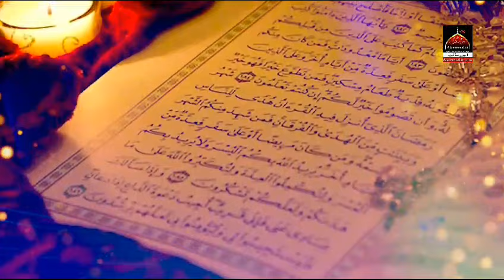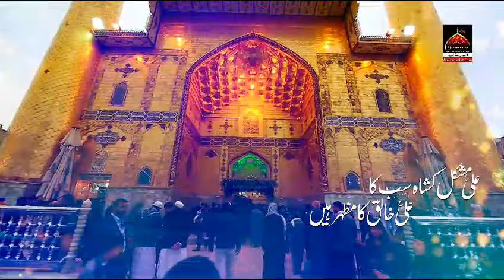Ali Mushkil Kusha | Syed Ali Raza Naqvi || 2024 | New Qasida Mola Ali As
◉ Noha Lyrics
Ali Mushkil Kusha Sabka Ali Khaliq Ka Mazhar Hai

Siwaye Mustafa Ke Koi Kahan Iske Barabar Hai

Jo Dekha Fatima Bint E Asad Ko kaaba Mein Aatay
Kaha bibi Isharay pe Tere Hum Khud Chalay Aatay
Teri Khatir Bina Deewar Meri Nayadar Hai
Karay Sajda Kiun Na Kaaba Tu Haider Ki Maadar Hai

Abhi Tak Jo Nabi Aye Teri Azmat Ke Raazo Mein
Khuda Ne Rakha Hai Faqat Tujhe Appne Khazano Mein
Na Koi Tujh Ko Jane Ga Na Koi Tera Hamsar Hai
Ali Malik Zamano Ka Ali Khaliq Ka Gohar Hai

Janab E Fatima Zahra Hijab E Mustafai hai
Risalat Or Imamat Pe Daleel E Kibriyai Hai
Tu He Hai Ayat E Quran Tuhe Tafseer E Kosar Hai
Jay Azmat Hai Ali Teri Ke Tu Zahra Ka Shohar Hai

Shahay Karbobala Shabbir Zahra Ka dhulara Hai
Chamakta Norr Haider Ka Haseen Aisa Sitara Hai

Ali Chehra Numa Rab Ka Ali Ki badshahi Hai
Ali Aqlo se bala Hai , ali Ism E Ilahi Hai
Ali Yawar Ali Dawar Ali Allah Ka Johar Hai
Jo Na Mane Mola Ko Wo Dil Hasnain Pathar Hai

Kalam Title : Ali Mushkil Kusha
Reciter : Syed Ali Raza Naqvi
Poet : Hasnain Mirza
Composition : Imran Abbas Sehar
Audio : Rao Sultan Studio
Video : Yaseen Ali
Release : Ajareresalat.com